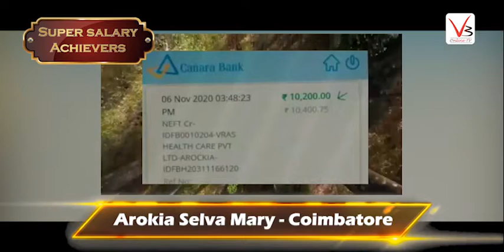Arokia Selva Mary - Coimbatore | Super Salary Achievers | V3 Online TV